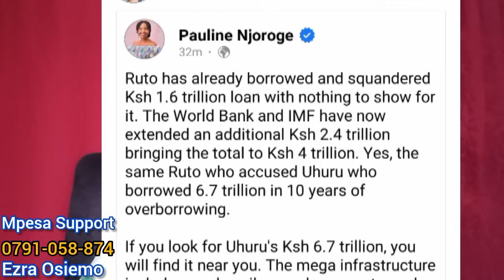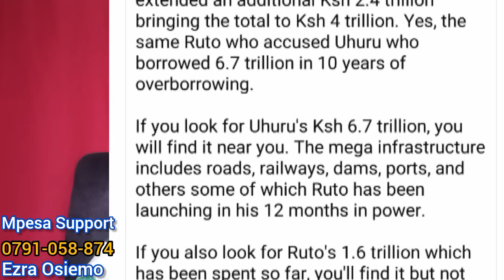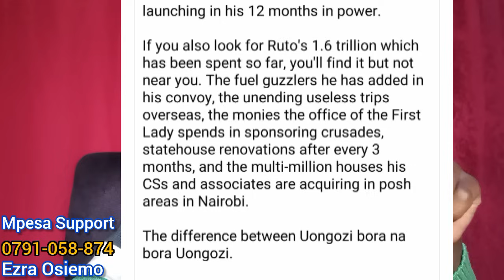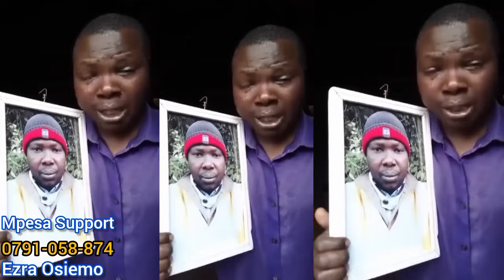MAPINDUZI‼️RUTO'S home SUGOI on fire,RUTO must Go⚡ALFRED KETER lectures RUTO Terrebly | AZIMIO TODAY